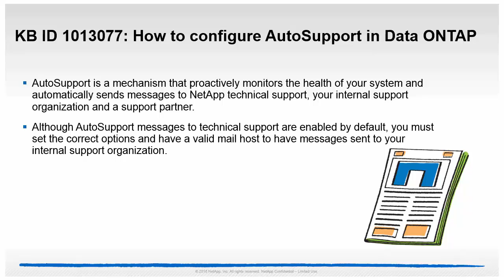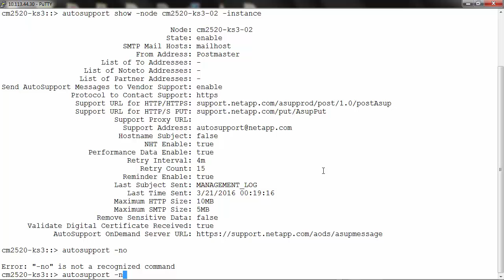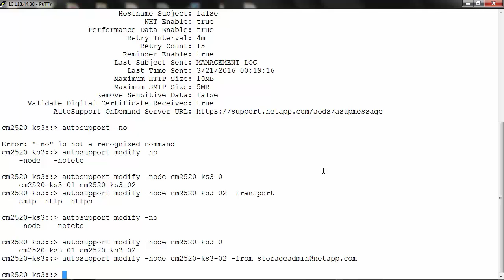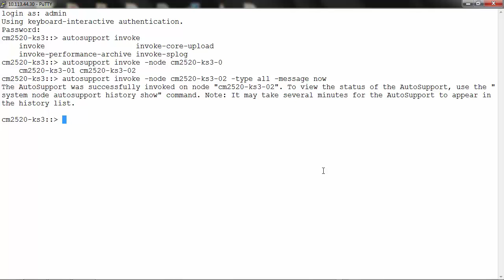How to configure AutoSupport in clustered Data ONTAP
-AutoSupport is a mechanism that proactively monitors the health of your system and automatically sends messages to NetApp technical support, your internal support organization and a support partner.
Although AutoSupport messages to technical support are enabled by default, you must set the correct options and have a valid mail host to have messages sent to your internal support organization.

Tumblr DISCLAIMER: NetApp provides no representations or warranties regarding the accuracy or reliability or serviceability of any information or recommendations provided in this video or with respect to any results that may be obtained by the use of the information or observance of any recommendations provided herein. The information in this video is distributed AS IS and the use of this information or the implementation of any recommendations or techniques herein is a customer's responsibility and depends on the customer's ability to evaluate and integrate them into the customer's operational environment. This video and the information contained herein may be used solely in connection with the NetApp products discussed in this video.